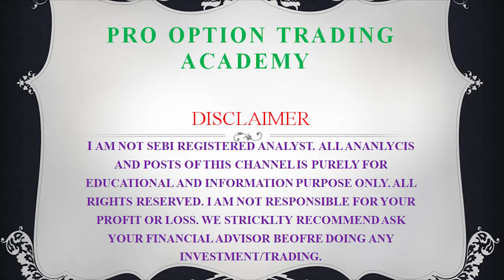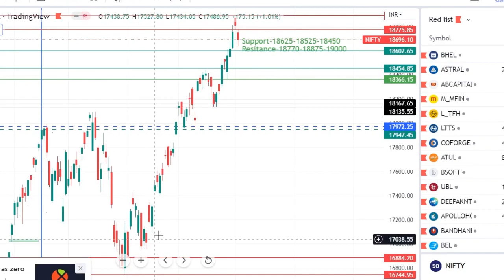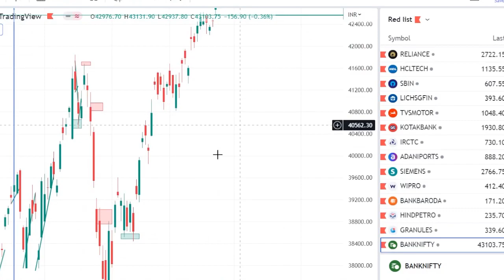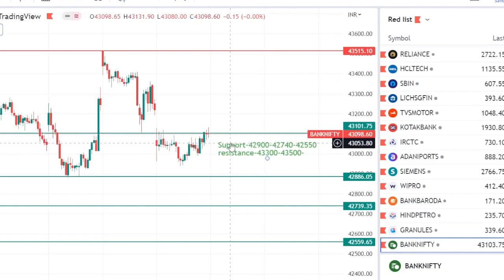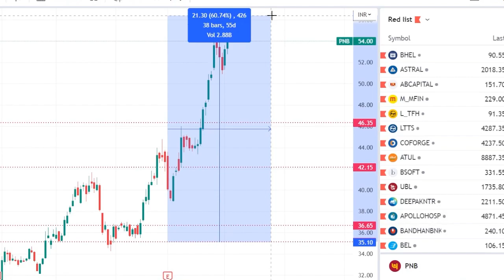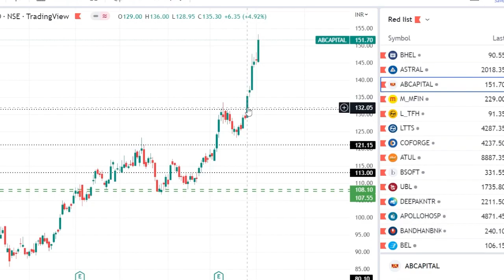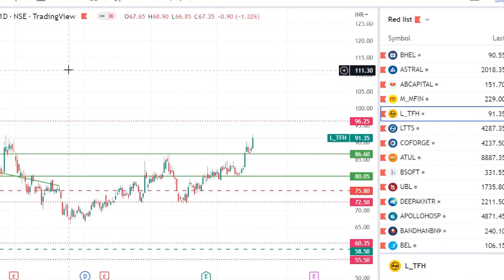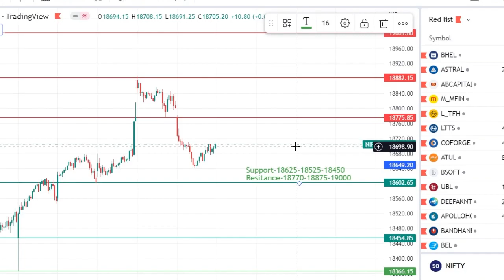Imporant levels for index & Best invetment stocks for next few Months.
We provide Training On Stock Market, This course is designed to suit learning requirements of the students, traders, investors, and working professionals. Where they can how to trade in stock market using the technical analysis based on chart reading techniques.

Instagram Link-I'm on Instagram as @pro_option_trading_academy. Install the app to follow my photos and videos.